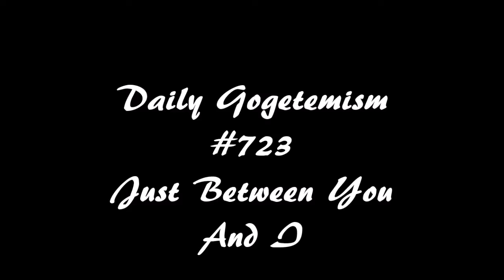Just Between You And I DG #723